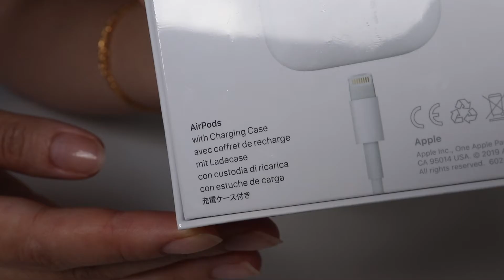Shorts | Airpods Unboxing 2022 | 1 Minute Series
Another favourite unboxing video of mine on this channel: Apple Airpods 2nd Generation in 2022! Has anyone seen the new Airpods Pro with touch control? Or the new iPhone 14 models? Amazing stuff.